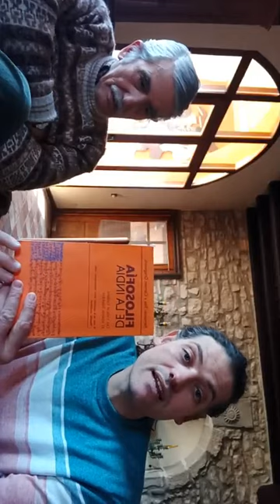IMPERIO INCAICA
Directo realizado en mi cuenta de Instagram (daniel_alabern) junto a Fernando Tola, Maestro del saber, hijo del gran orientalista, escritor y lingüista Fernando Tola.

Esta ha sido una primera conversación, así que volveremos pronto.